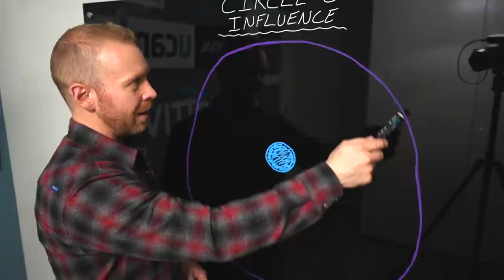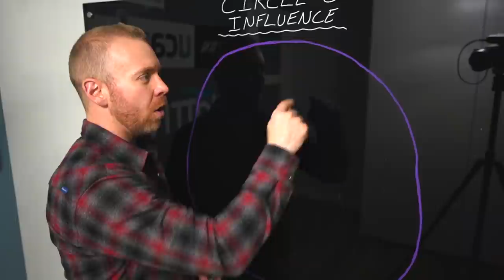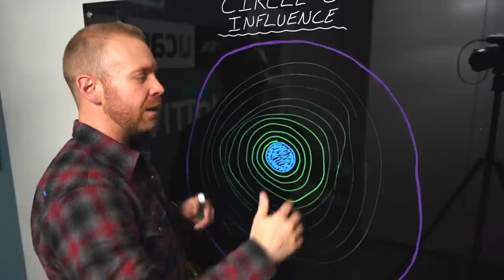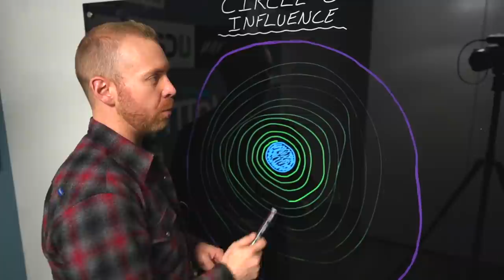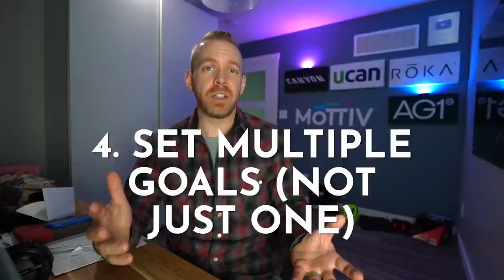Five Times I Smashed My Limitations and How I Did It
IN this video podcast Taren talks about how he improved curling, learned to swim, got faster on the bike, and became a decent runner. In every sport he started out with huge doubts and no innate talent, but became world class. Here's how he did it.